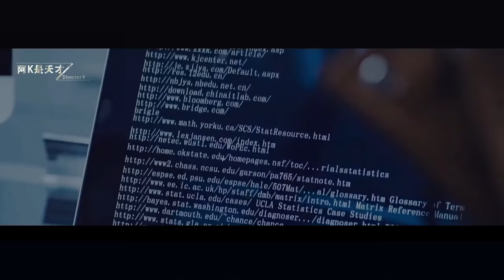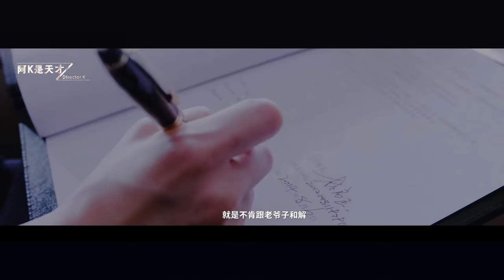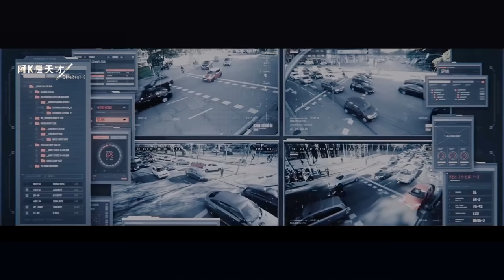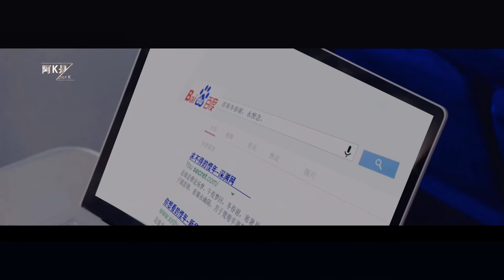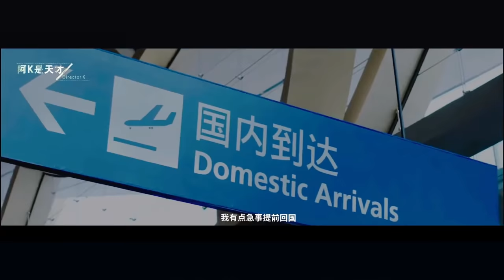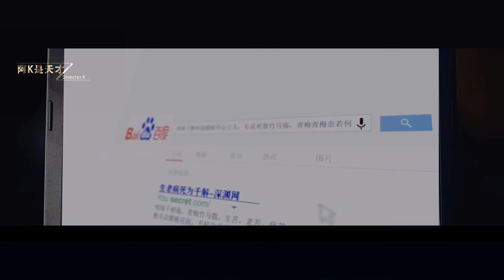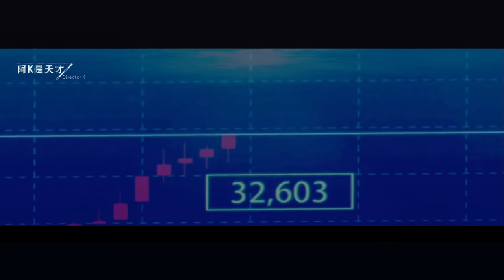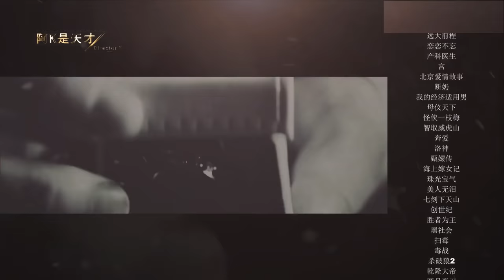影视《蜃楼》刘亦菲 陈晓 朱一龙 佟丽娅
Up主: 阿K是天才
编剧/剪辑：我
音频后期：息九泱 @息上心头
音频统筹：息九泱 @息上心头
配音团队:阁色惟一中文配音组 @阁色惟一中文配音组
封面：阿黎 @阿黎想不出id

Cast
黎昕，小白，林沁筠：刘亦菲---CV息九泱 @息上心头
康小光，许宣，白弋：陈晓---CV小酉
林浩：陈晓 ---CV正经太郎
韩彬，萧清璜：朱一龙---CV皮皮鲨
陈晨，萧清菀：佟丽娅 ---CV桃夭
康小晴：蔡少芬---CV云颜
林仕赟：王劲松---CV子话
康骋：陈道明---CV空落尽
顾桦：巩俐---CV武暮
魏延栋：周润发---CV相国小龙
郭祏：张艺谋---CV云浅 @青衫云浅
心理医生：靳东---CV墨风
secret:欧豪---CV阿亮
法海：李连杰---CV云踪
警方发言人：苗侨伟---CV墨风
闺蜜：唐嫣---CV深语
龚鑫：CV半曲广陵散
康小晴助理：CV柒昊
新闻主播：CV塟心
警察：CV半曲广陵散
医生：CV安志
快递员：CV柒昊
管家：CV相国小龙
林炯：CV赤月
纹身师：CV阿亮
绑架人员：CV相国小龙
工作人员：CV柒昊
拍卖师：CV正经太郎
电台DJ：CV冷彻
女明星：CV宁潇 @小宁潇的故事千年前段旁白：CV凌雅宁
千年后段旁白：CV云踪
许宣爹：CV正经太郎
许宣娘：CV苏晴
揭秘老者：CV柒昊
观世音菩萨：CV塟心
老百姓：CV子话
塔灵：CV柒昊
徒弟：CV哼哼
妖怪：CV理树
千斛记旁白：CV正经太郎
青儿：CV塟心
萧清琮：CV龙十三